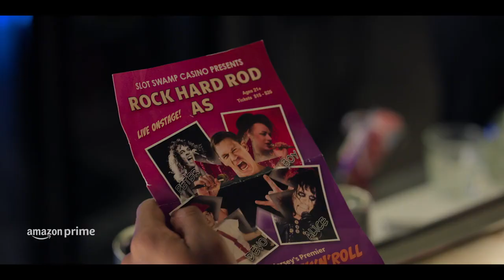Ricky Stanicky - Zwiastun - Lektor PL - Prime Video